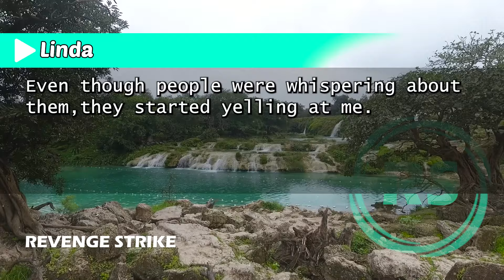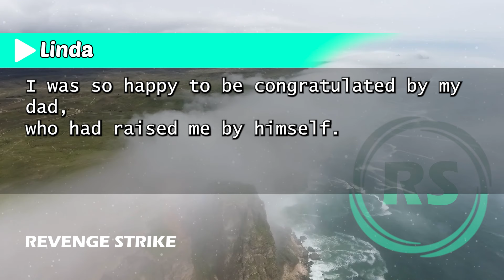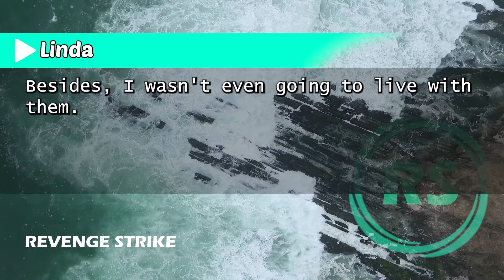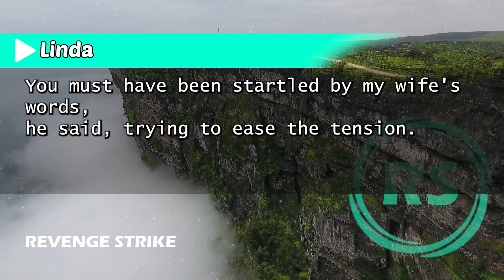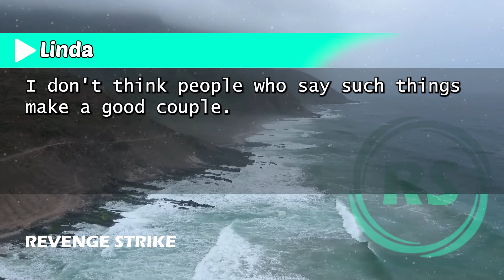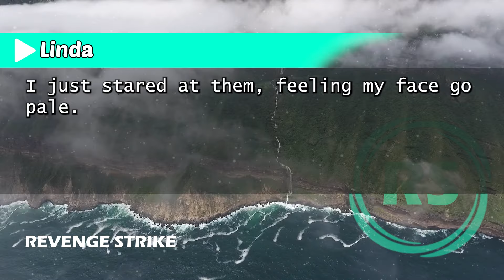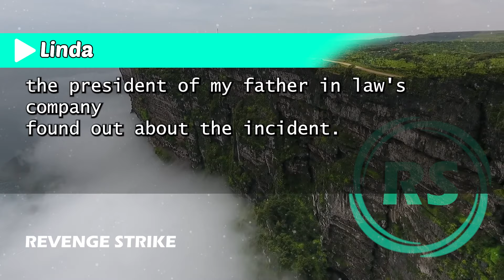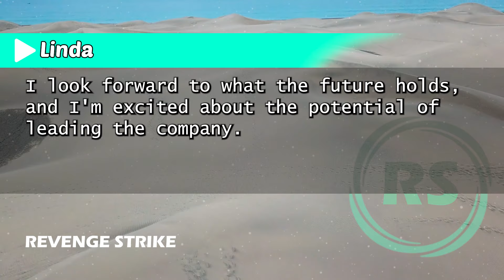"At My Wedding, MIL Demands My $8500 Monthly Salary - Told to Leave If I Refuse"